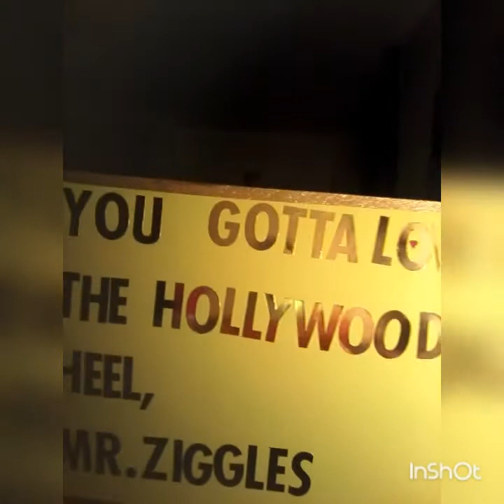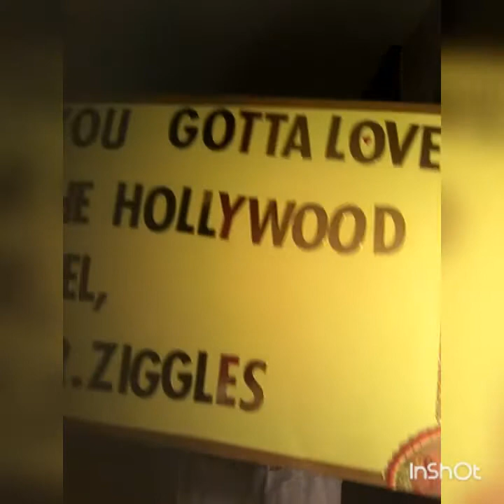Wrestle talk, channel update, what I think about Extreme Rules, and more!